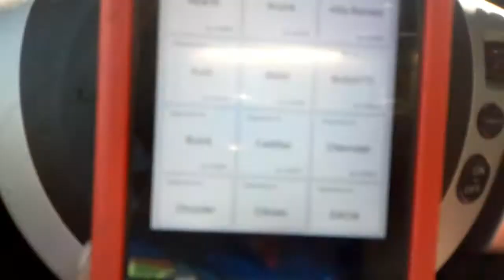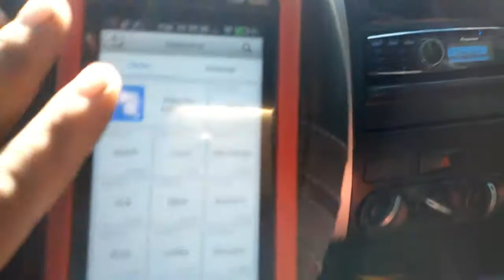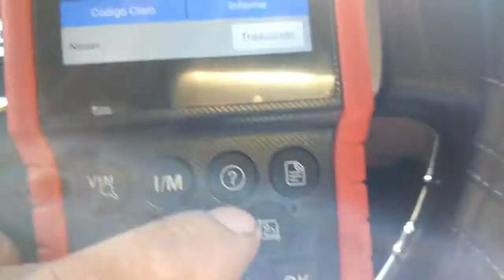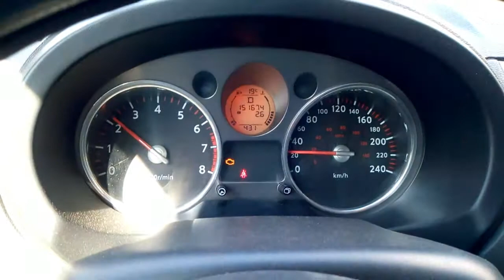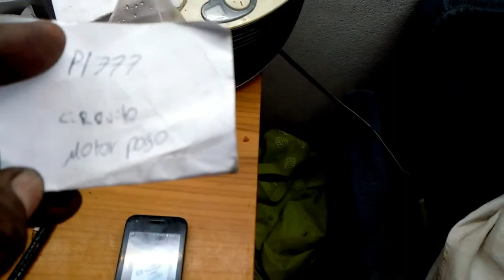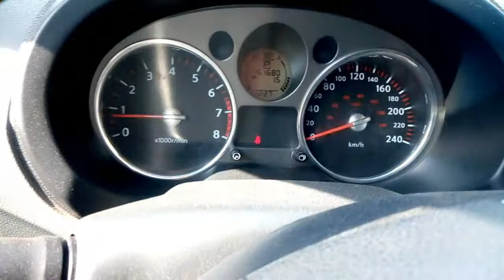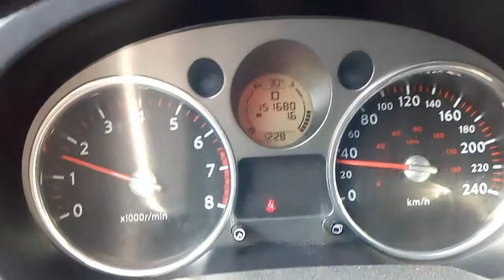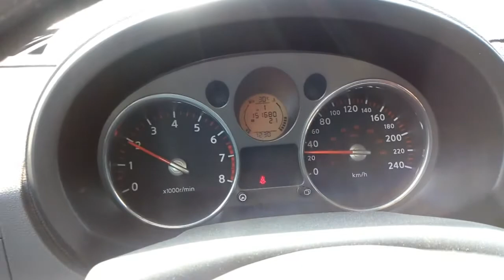solucionamos fallo del código P1777 step motor en nissan xtrail trasmisión cvt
solucionamos fallo del código P1777 step motor en nissan xtrail trasmision cvt sintomas no corria mas de 40 km pateos en reversa y driver no hacia cambios de velocidad manueles ni automaticos
we solve fault of the code P1777 step motor in nissan xtrail transmission cvt symptoms did not run more than 40 km kicked in reverse and driver did not make manual or automatic speed changes